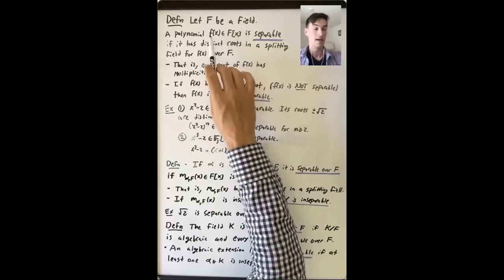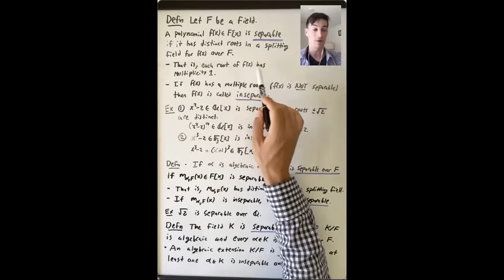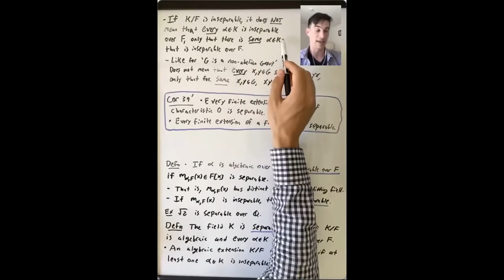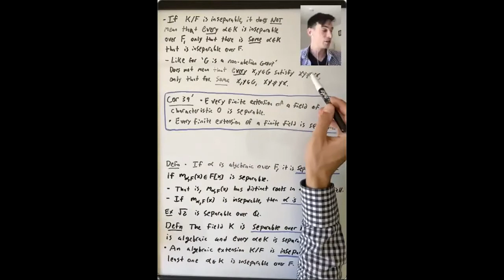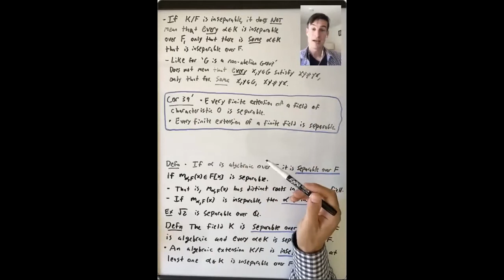Separable Polynomials and Separable Extensions (Algebra 3: Lecture 14 Video 1)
Lecture 14: We started this lecture by defining what it means for a polynomial f(x) in F[x] to be separable.  We then defined what it means for an element that is algebraic over F to be separable and what it means for an algebraic field extension to be separable.  We defined the derivative of a polynomial in F[x] and saw that f(x) is separable if and only if it is relatively prime to its derivative.  We saw several examples.  We then showed that when f(x) is irreducible, it is separable if and only if its derivative is not 0 in F[x].  As a consequence we saw that every irreducible polynomial over a field of characteristic 0 is separable and that every finite extension of a field of characteristic 0 is separable.  We saw that an irreducible polynomial over a field of characteristic p is separable if and only if it is not a polynomial in x^p.  We defined what it means for a field to be perfect and saw that finite fields are perfect.  We proved that if F is a finite field then any irreducible polynomial in F[x] is separable.  We concluded the lecture by noting that any finite extension of a perfect field is separable.

Reading: In this lecture we covered most of Section 13.5 of Dummit and Foote.  We skipped over the example of Existence and Uniqueness of Finite Fields on pages 549-550.  We will come back to this in the next lecture.  We also skipped the discussion of separable degree at the end of this section.  We may come back to this near the very end of the course.
For a large part of this lecture we were primarily following the first few sections of Conrad's notes on 'Separability’ We gave Example 2.2 there and followed the proof given there for Theorem 2.8.  We stated but did not prove Corollaries 2.6 and 2.7.  I recommend that you read over those arguments (or better yet, prove these statements for yourselves).  In Section 3 Conrad proves two results that we will see later on during our discussion of Galois theory.